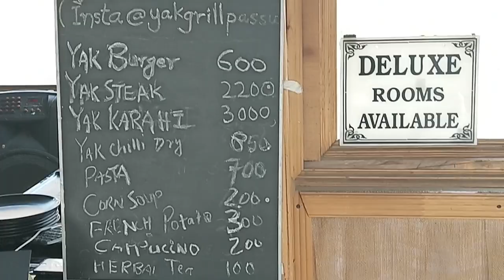Mysterious Himalayas Paasu Cones Glaciers.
Mesmerizing scenes at all surroundings of the Mysterious Himalayas Paasu Cones Glaciers.